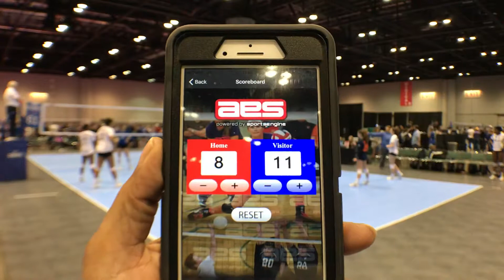H S1 3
3.18.18 HJV 14 Elite S vs Austin Skyline 14 Black (LS)